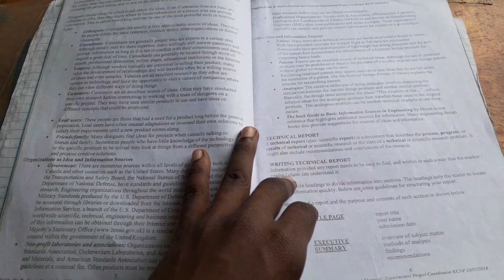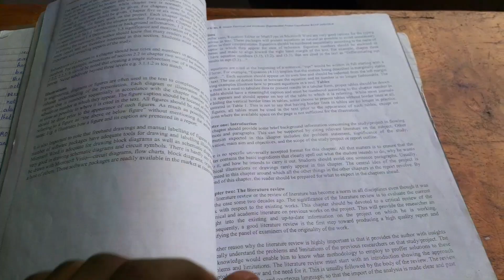Final year ELECTRICAL ENGINEERING PROJECT diploma